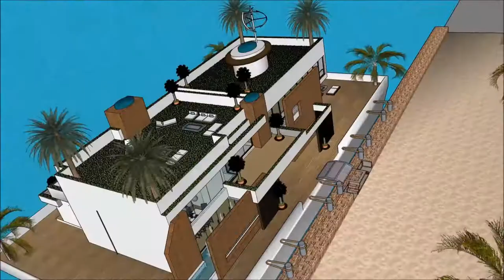Talo urban sketchup arkkitehtuuri kelluva talo huvila Asuntolaiva arkkitehti insinööri Kelluva koti